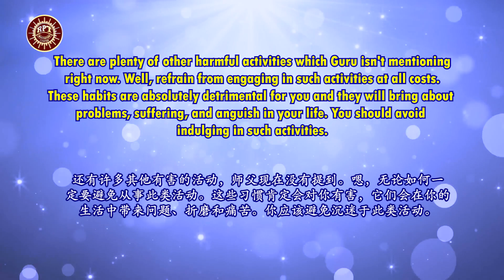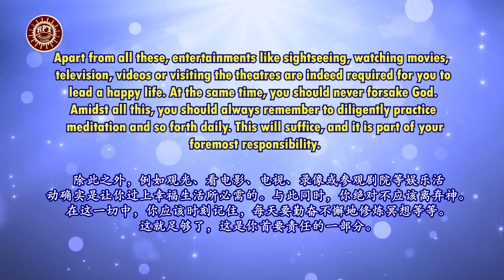RPT Dato' Sri Guruji's Words of Wisdom 12 10 2021